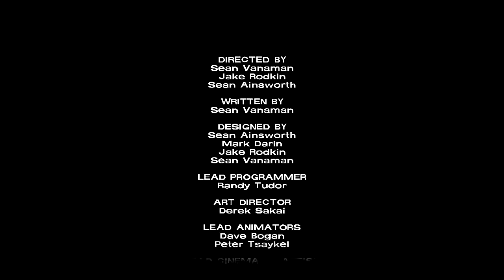The Walking Dead: Telltale Game [HD] - Episode 5 Part 4: A Last Farewell, But Not The End!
(bonus ending will be included in next gaming update)

description:
The Walking Dead Video Game is an episodic video game that takes place within Robert Kirkman's,
The Walking Dead graphic novel series. The game was developed by "Telltale Games".

-I will be showing my in game settings in the beginning of each video.
pc specs:
monitor: 22inch lg (1680x1050)
sound: Zcinema 2.1 / gamecom 780 headset (mic)
pc: gateway fx4710 w/ (gtx 460 1gb msi cyclone)
hdd: x1 320gb / x1 640gb / x1 2tb / x1 250gb (external)
other: xbox 360 controller wired
recorder: audacity (audio) / msi afterburner (video)
afterburner settings: ingame 1680x1050 / compress : mjpg 100% quality. 16/9 720p setting. 30fps.
editing: sony vegas pro 11 (sony avc mp4)
add me : xfire - drakenseng (nrue) / raptr - drakenseng /
youtube - drakenseng / steam - nrueteas